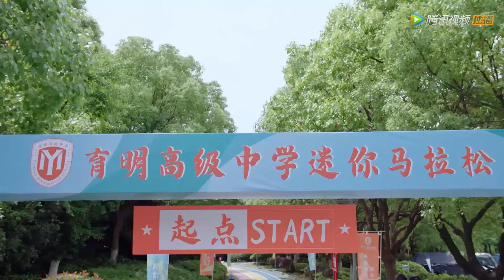独家宠爱！灰姑娘跑马拉松被推到，校草一路陪跑鼓励她！🍔【我的卡路里男孩 My Calorie Boy】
⭐️ 视频来源于电视剧【我的卡路里男孩 My Calorie Boy】

甜剧联盟#我的卡路里男孩 ChineseDrama​甜宠爱情剧 翟子路 代露娃 中国电视剧​出色中国电视剧​好看中国电视剧​中国电视剧2021 大陆剧 大陆爱情剧 爱情 甜宠 MV My Calorie Boy#